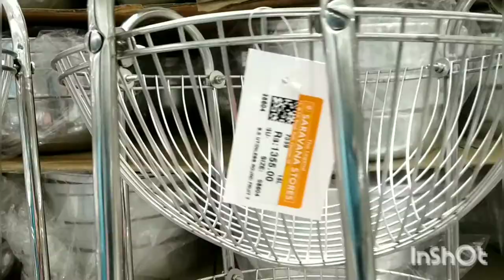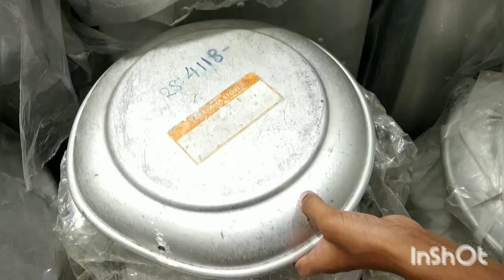saravana stores stainless steel vessels/containers/onion baskets/brass containers/idli cooker/drums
Musician: @iksonmusic